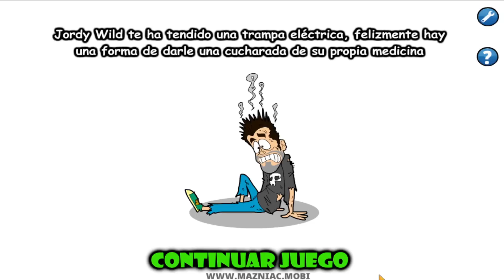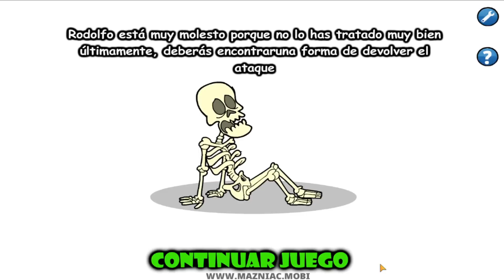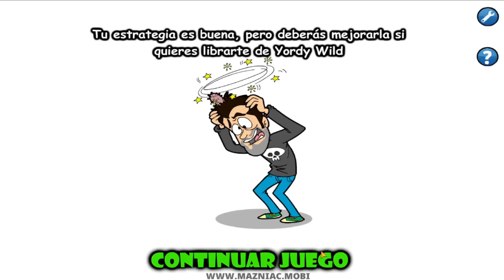AuronPlay Saw Trap: AuronPlay destrona a ElXokas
Hola arañas. Por fin tenemos AuronPlay Saw Trap (Saw Game), donde encontraremos a muchas personas conocidas (como JuanSGuarnizo, Jordi Wild o El Xokas), incluso a la novia de Auron, Biyin. :P

Aquí mi lista de reproducción con TODOS los juegos de Jig Trap (Saw Game) que existen ➤ MUAKS.